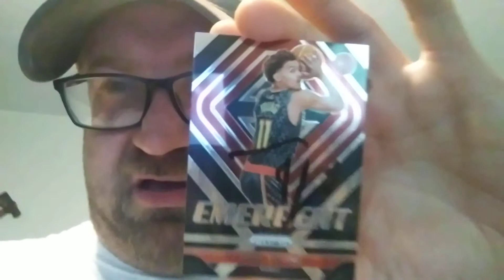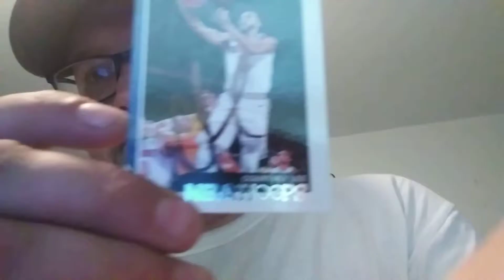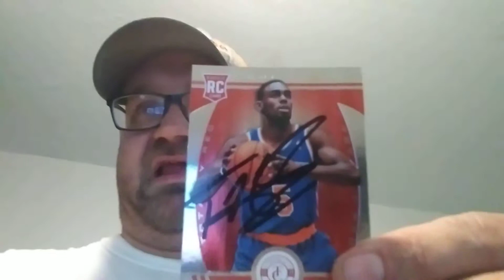Mavericks, Hawks, Kings - In Person Autograph Recap